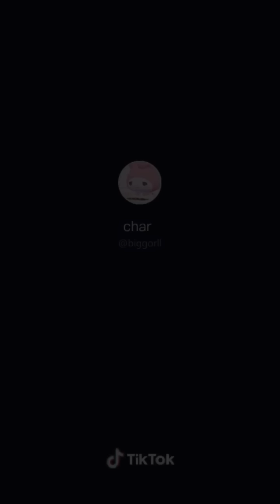If I Smile With My Teeth Tik Tok Compilation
one glass of nightmare fuel coming right up